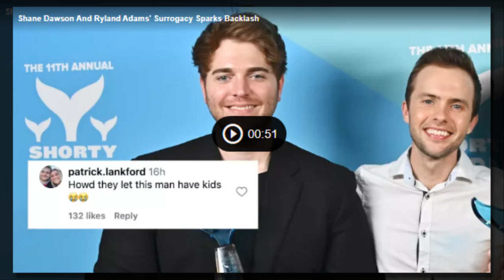New Update!! Breaking News Of Shane Dawson and Ryland Adams || It will shock you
Good bye